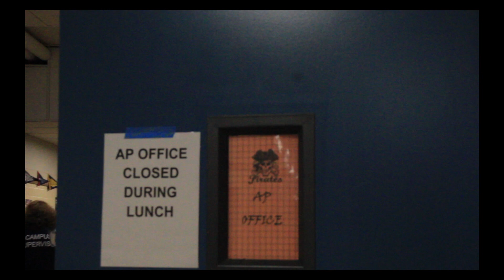25 by Dustin Gaspar